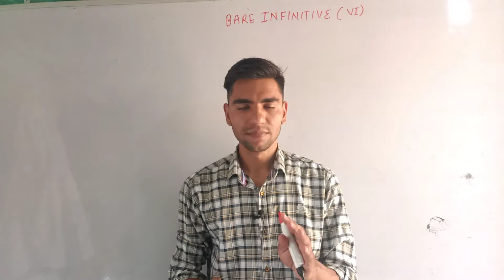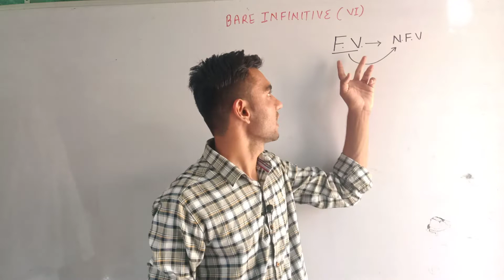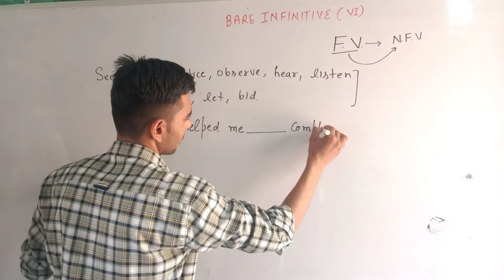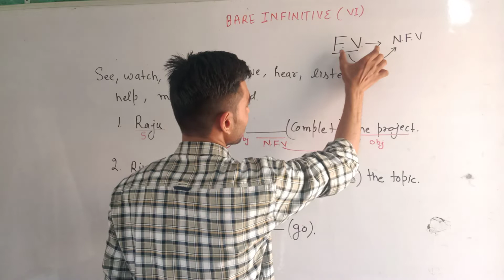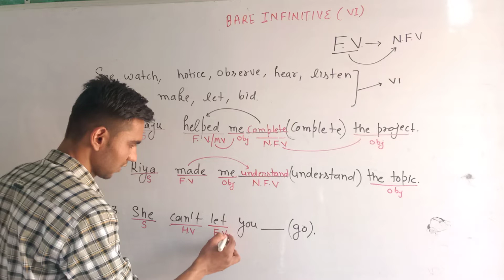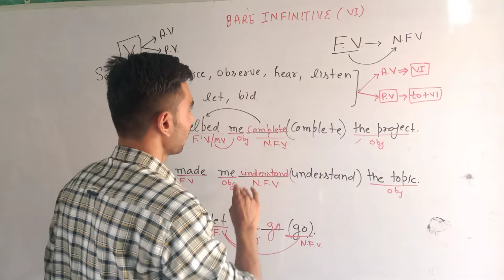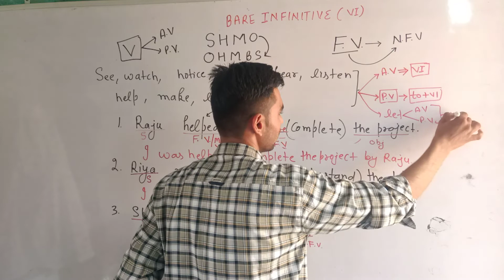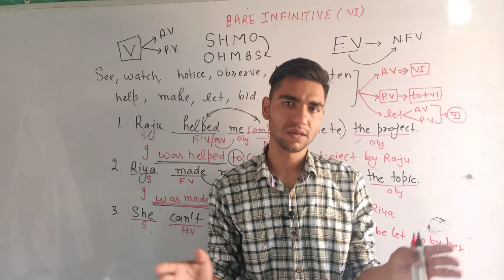Verb advance part 3